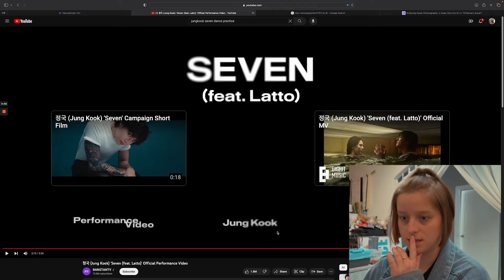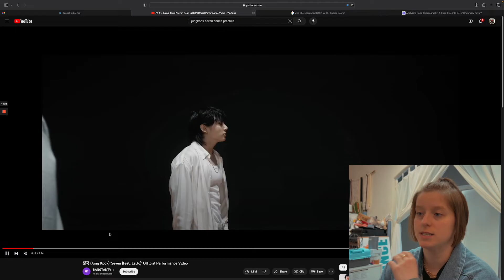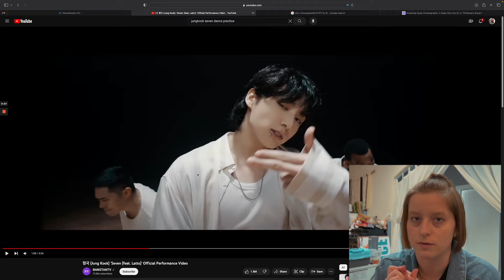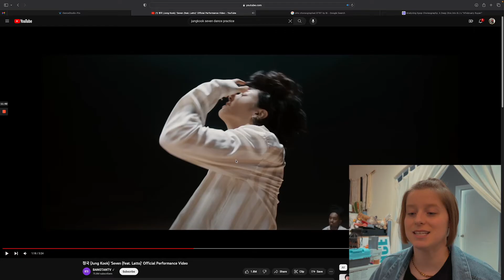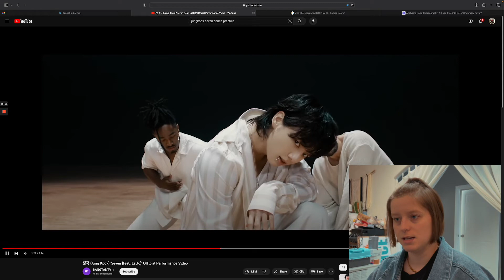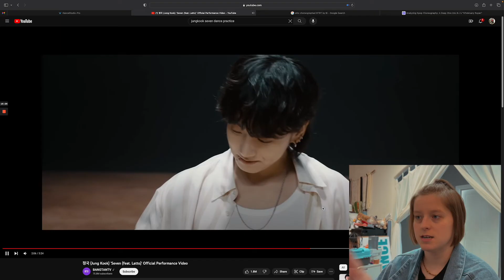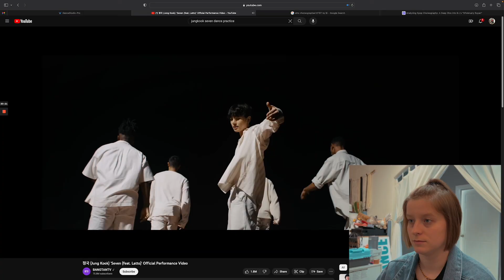DANCE CHOREOGRAPHER REACTS - 정국 (Jung Kook) 'Seven (feat. Latto)' Official Performance Video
CORRECTION!! REACTION STARTS @ 1:30 OF VIDEO